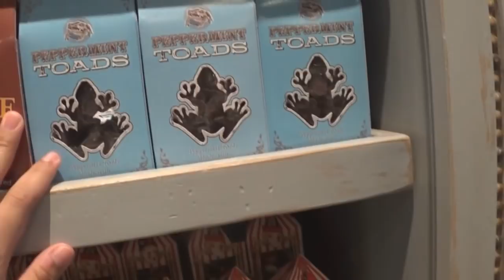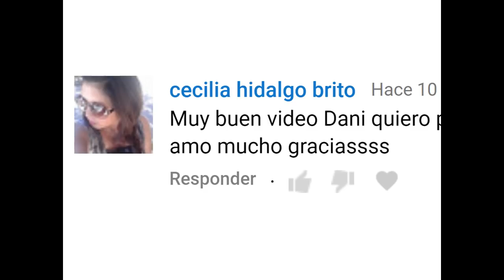Comiendo en el caldero chorreante/ Comprando en Sortilegios Weasley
En este vídeo muestro un esquisto platillo que comí en el famoso restaurante conocido como el caldero chorreante el cual se encuentra en el callejon diagon del parque temático de Universal Studios en Orlando, Florida.  También muestro los dulces que compre en la tienda de bromas Sortilegios Weasley.